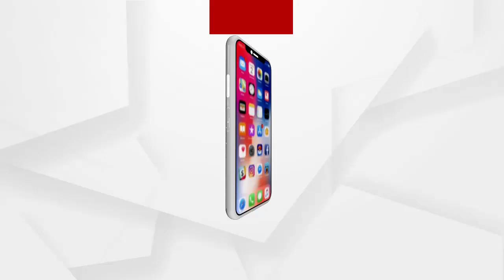ପୁଣେରେ ଏକ କାରଖାନରେ ଅଗ୍ନିକାଣ୍ଡ...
ମହାରାଷ୍ଟ୍ର ପୁଣେ ର ସାନସ୍ବାଡି ଅଞ୍ଚଳରେ ଥିବା ଏକ କାରଖାନାରେ ଅଗ୍ନିକାଣ୍ଡ. ଅଗ୍ନିଶମ କର୍ମଚାରୀ ଘଟଣା ସ୍ଥଳରେ ପହଞ୍ଚି ନିଆଁ ଲିଭାଇବା ଜାରି ରଖିଛନ୍ତି...